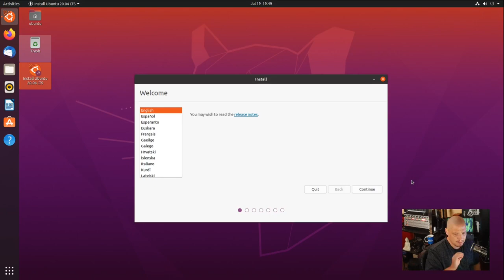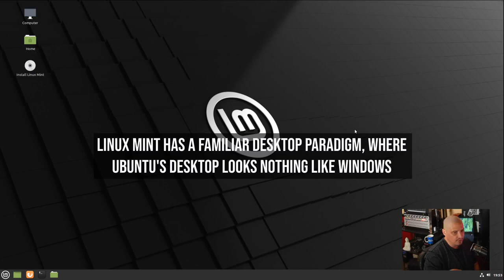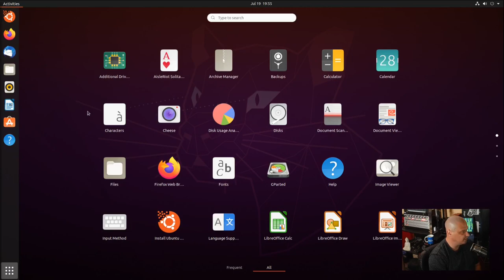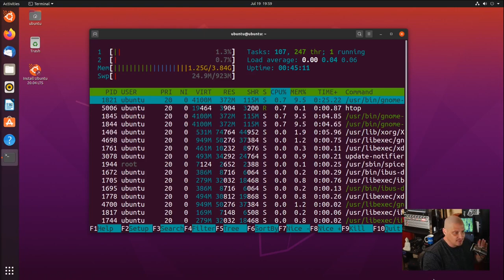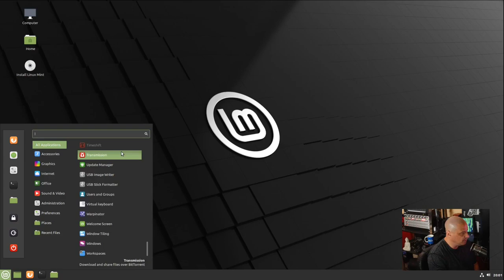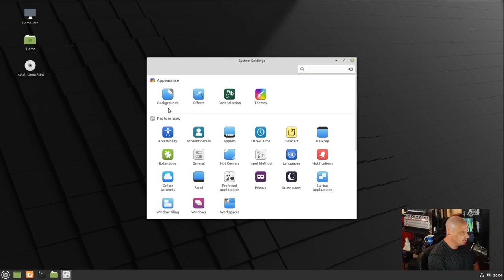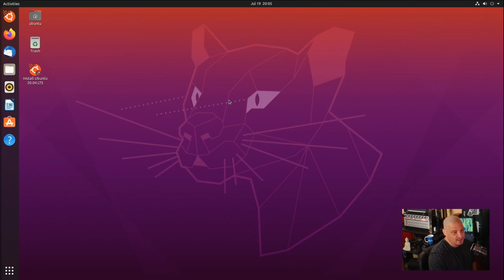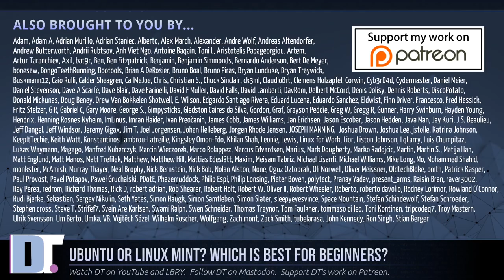Why Linux Mint Is Better Than Ubuntu For New Linux Users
It's the age old question: "Which one is better for beginners, Linux Mint or Ubuntu?"  Both are great Linux distros for new-to-Linux users, but one is probably a better choice.  I will compare the flagship editions of both Ubuntu and Linux Mint and give you some reasons why I think Linux Mint might be the better choice for you if you are coming from Windows.

ALSO WATCH:
- From Noob To Power With Mint Cinnamon